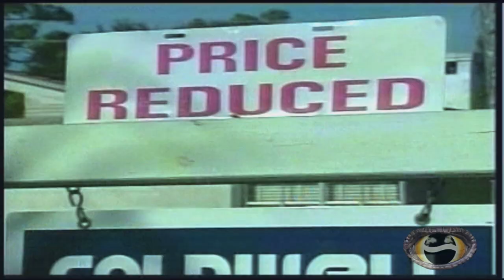Will robocalls steal the 2012 presidential race? Propagator investigates!